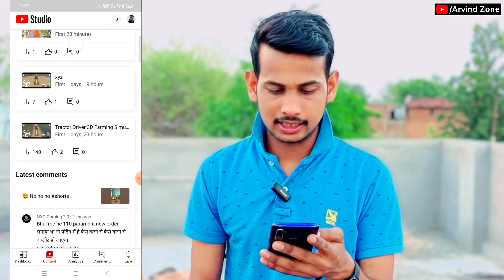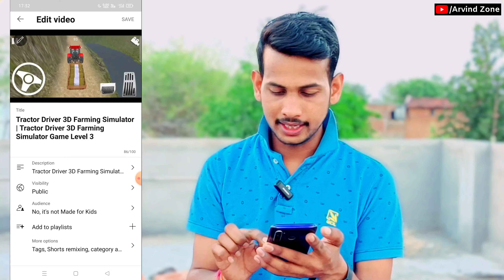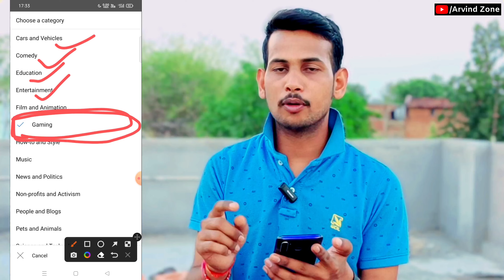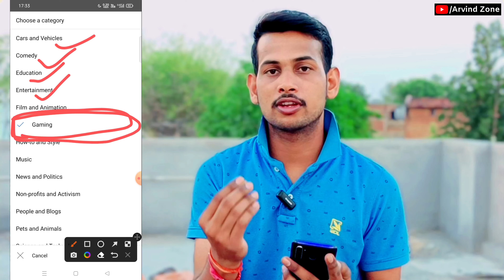🥳वीडियो Viral📈 करना सीखो | Youtube par View Kaise Badhaye | Views Nhi Aa Raha Hai To Kya Karen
I Finally Discovered The Best Time To Post Reels on Instagram (Instant Views)

Audiance Searches 👇
1. views kaise badhaye
3. view kaise badhaye youtube par
5. views kaise badhaen
6. youtube par views kaise badhaye